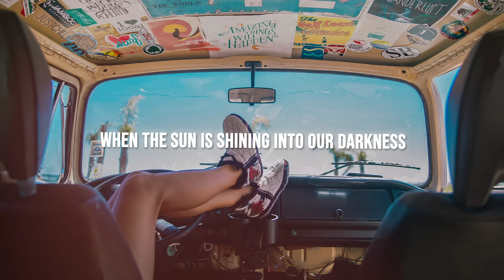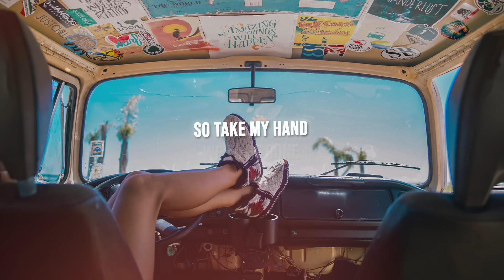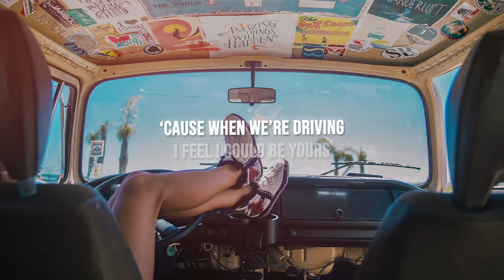Addy Ace & Keylo - Be Yours (Lyrics)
Lyrics for "Addy Ace & Keylo - Be Yours"

when the sun is shining into our darkness
and I can feel you’re getting closer
staying over
but when the sun is getting lower into sunset
I can feel you’re getting further into reset

dust til dawn
so take my hand
we’ll be gone
breathe in, breathe out
let’s feel the air
‘cause when we’re driving
I feel i could be yours

we can drive a couple miles til the ocea
and hear the sound
and be around all together
as I’m stand next to you
I feel the pleasure
but I know the fairytale won’t last forever